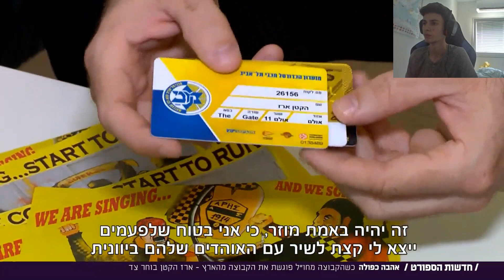כשהקבוצה שלך מחו"ל פוגשת את הקבוצה שלך מארץ-מכבי ת"א נגד אריס(כתבה של חדשות הספורט)